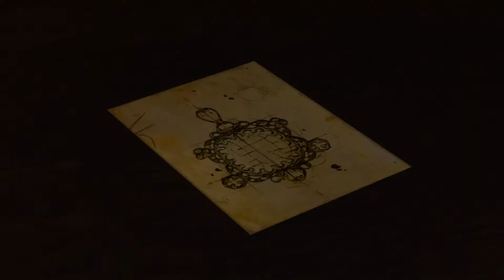The Witcher 3: Blood and Wine: Bölüm 5: Toussaint'ın Kalbi!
Bir maskeli balo, öldürülen bir sanatçı, bir mücevher hırsızı ve cinayetleri isteyen kişinin kimliği!